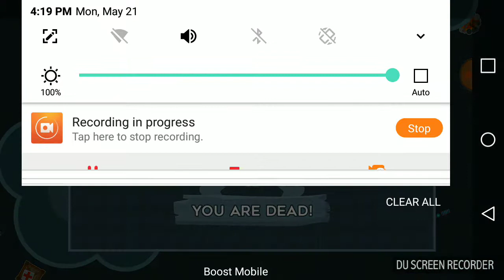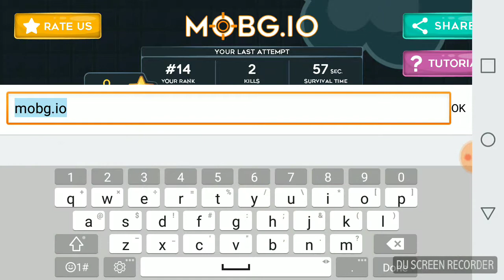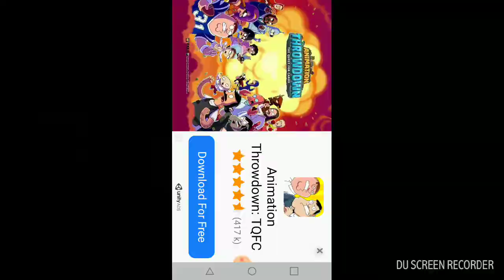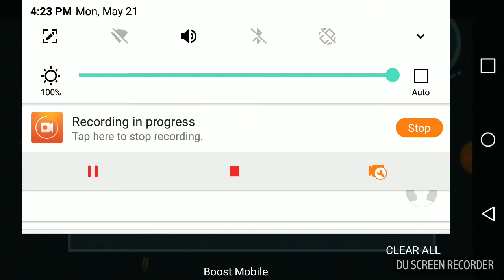Mobg.io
Get it at play store or apple store = Mobg.io